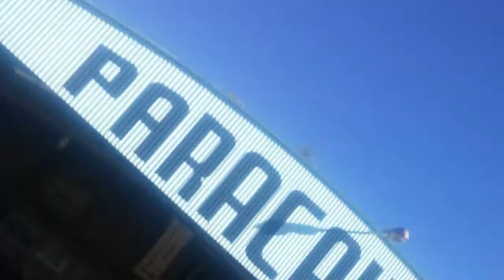yunnec breeze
Bici en lobos